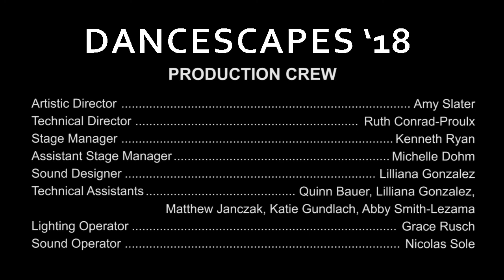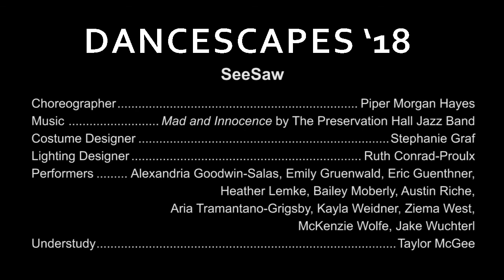DanceScapes '18, Artistic Director: Amy Slater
Arrangements
Choreographer: Robin Pettersen
Costume Designer: Alexander Carey
Lighting Designer: Ruth Conrad-Proulx
Performers: Anna D’Alessandro, Eric Guenthner, Olivia Leonard, Jake Wuchterl
Rehearsal Assistant: Audrey Meis

Invoke Someone’s Reality
Choreographer: Alexandria Goodwin-Salas
Costume Designer: Grace Rusch
Lighting Designer: Emily Ottinger
Performer: Alexandria Goodwin-Salas

Horrible Sanity
Choreographer: Kaarin Lorum
Music: Into the Icebox by Elliot Moss; Fast Heartbeat Sound Effect created by Audio Productions; Asylum Background Noise; Spoken word by Kaarin Lorum
Costume Designer: Jordan Meyer
Lighting Designer: Alexander Carey
Performer: Kaarin Lorum

Choreographer: Anna D’Alessandro
Costume Designer: Abrya Schneeberg, Tracey Lyons
Performers: Natalie Ford, Emily Gruenwald, Nathan Hill, Marlee Johnson, Heather Lemke, Audrey Meis, Bailey Moberly, Austin Riche, Taylor Samsa, Jake Wuchterl
Understudies: Clara Burtard, Samantha Stark

Mechanism **
Choreographer: Aria Tramontano-Grigsby
Music: The Hum - Nick Oakman, Top 10 Glitch Sound Effects - Mavera Genci, That Girl - Saute, Watching Ticking in Room 2 - Digiffects Sound Effects Library (edited for this performance)
Performers: Savannah Bertram, Jessilyn Chow, Amanda Emran, Kaitlin Fionda, Jennifer French, Caroline Lenz, Alexandria Goodwin-Salas, Ziema West
Understudies: Jon Goltz, Emily Gruenwald

SeeSaw
Choreographer: Piper Morgan Hayes
Costume Designer: Stephanie Graf
Performers: Alexandria Goodwin-Salas, Emily Gruenwald, Eric Guenthner, Heather Lemke, Bailey Moberly, Austin Riche, Aria Tramantano-Grigsby, Kayla Weidner, Ziema West, McKenzie Wolfe, Jake Wuchterl
Understudy: Taylor McGee

INTERMISSION

The Study of Wind **
Choreographer: Barbara Grubel
Musician: Benjamin Whitcomb
Costume Designer: Katherine Greve
Performers: Anna D’Alessandro, Kaitlin Fionda, Alexandria Goodwin-Salas, Emily Gruenwald, Nathan Hill, Elizabeth Radtke, Austin Riche, Amelia Roeder, Kaitlyn Wardlow, Ziema West
Understudy: Lissie Eichel

R.E.M.
Choreographer: Audrey Meis
Performers: Anna D’Alessandro, Eric Guenthner, Olivia Leonard, Kelly O’Hara, Elizabeth Radtke, Aria Tramontano-Grigsby, Kayla Weidner, Ziema West
Understudy: Emily Gruenwald

Uncover to Recover *
Choreographer: Elizabeth Radtke
Music: The Light and The Window by The Album Leaf (edited by Eric Guenthner)
Costume Designer: Emily Ottinger
Performers: Kaitlin Fionda, Audrey Meis, Amelia Roeder, Stacy Tikkanen, Kayla Weidner
Understudies: Marlee Johnson, Abbie Levin

I SAW ESAU
Choreographer: Joe Chvala
Accompanist: Clara Burtard
Costume Designer: Tracey Lyons
Performers: Zach Clark, Anna D’Alessandro, Kaitlin Fionda, Emily Gruenwald, Eric Guenthner, Kayla Knuth, Abbie Levin, Taylor McGee, Audrey Meis, Hans Murtell, Elizabeth Radtke, Ziema West, Jake Wuchterl
Understudies: Clara Burtard, Jon Goltz, Sabrina Lewis